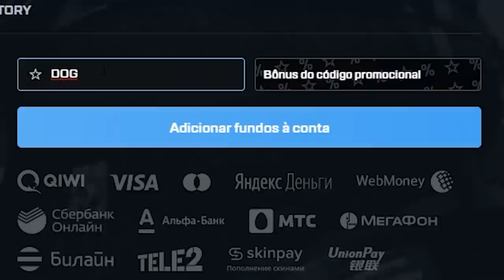COMPREI um MOUSE HACK na internet com AIMBOT EMBUTIDO! (risco de VAC em minha conta...)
Comprei um mouse hack na internet com aimbot embutido e posso tomar VAC BAN no CS:GO!